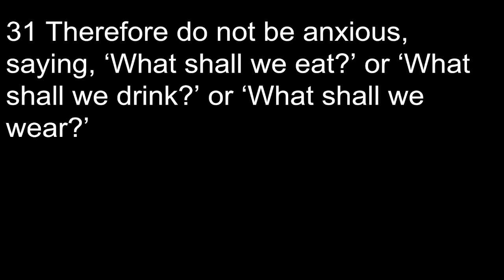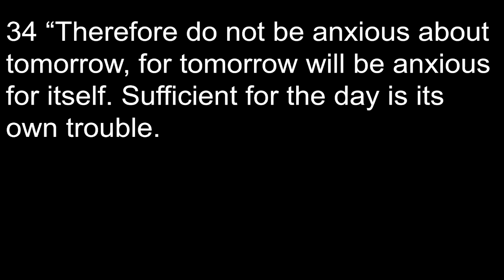March 26, 2023 - Every Square Inch - Matthew 6 - Worry